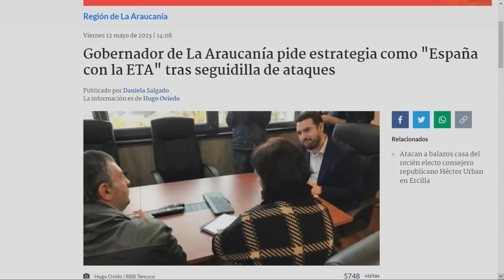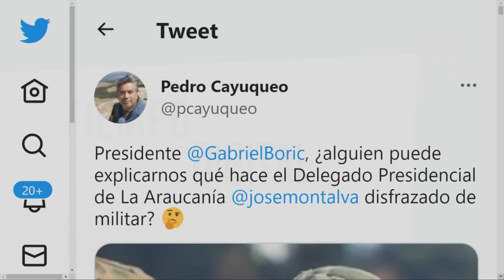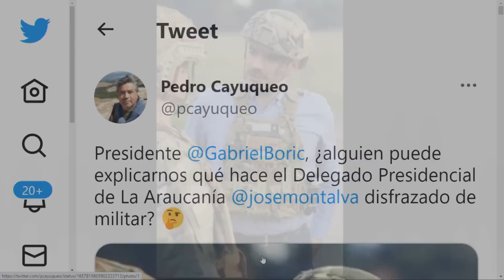"Es fácil decir que es culpa de Boric, pero es un problema que viene hace muchos años" Mauricio Daza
En TiemposViolentos discutimos la ainterpelación que impulsó la oposición a CarolinaTohá, donde se abordarán al menos 12 puntos, entre ellos, materias asociadas a la crisis de seguridad en el país y la violencia en la Macrozona Sur.